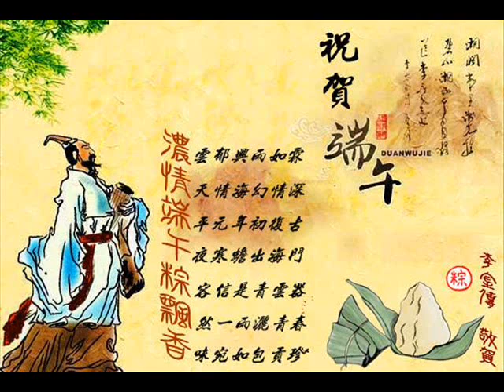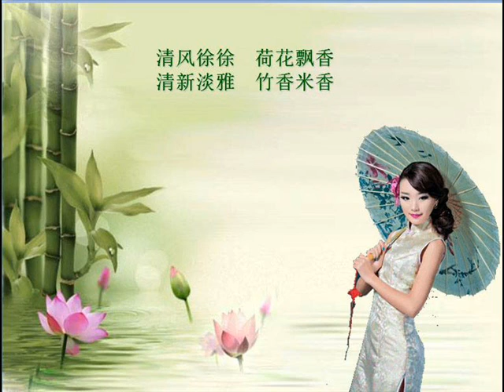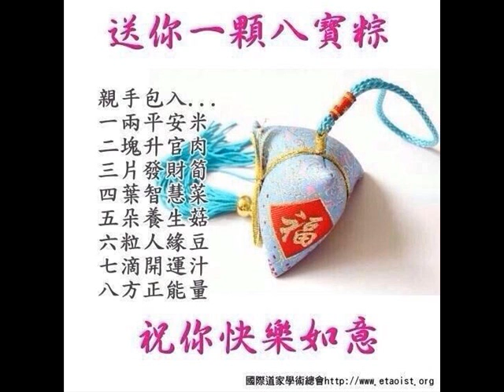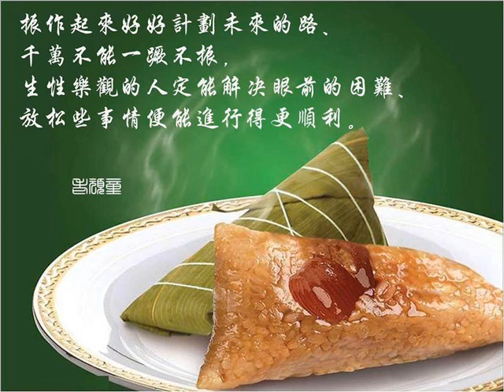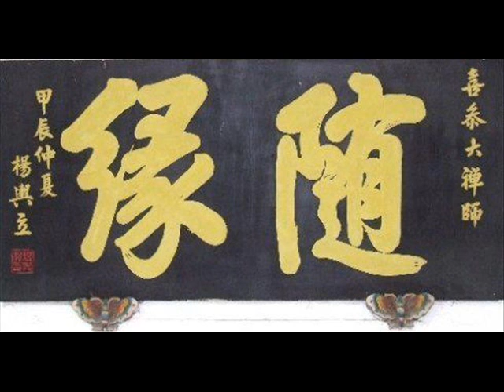中国广东潮剧团 王茂生进酒 1